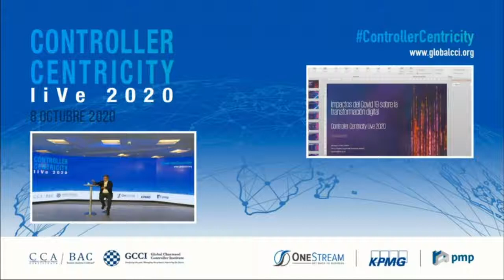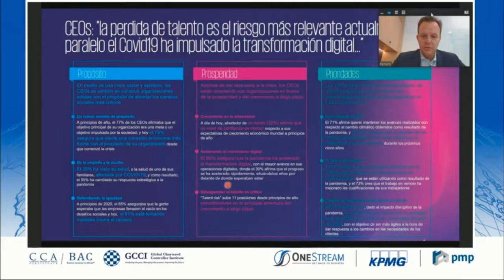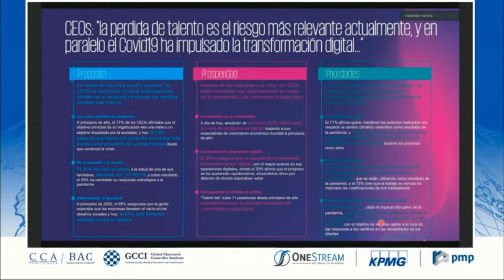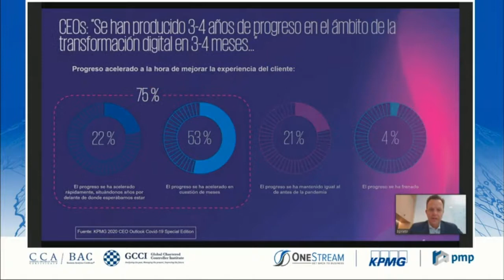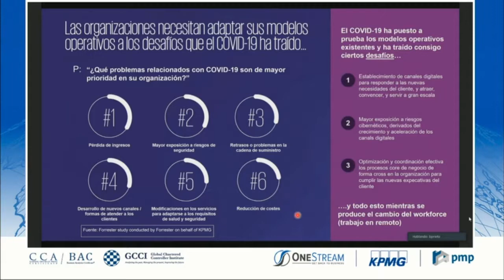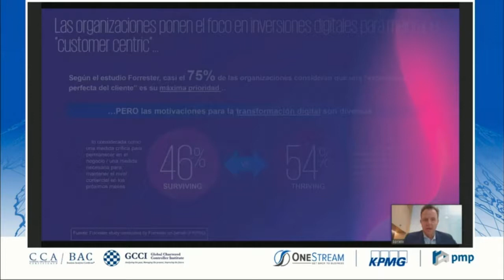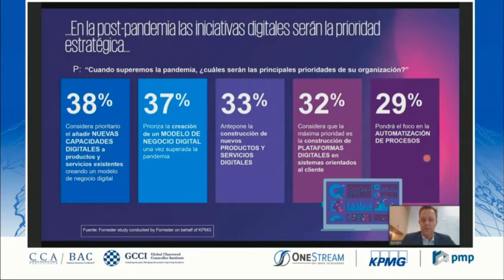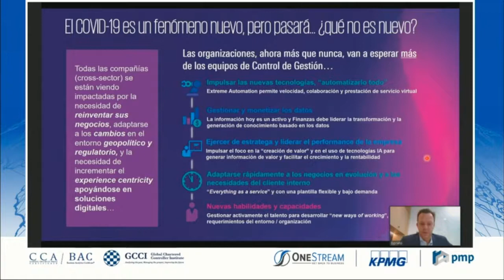Controller Centricity LIVE 2020 | Benigno Prieto: COVID-19 y transformación digital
Intervención de Benigno Prieto, socio de Finance Strategy & Transformation de KPMG España, en el panel de discusión sobre el valor de los datos y el impacto del Covid-19 en la transformación digital de las organizaciones.

Según estudios de KPMG España, los CEOs consideran la preservación del talento como una de las principales prioridades en esta época de pandemia.

Según Benigno Prieto, la transformación digital se ha acelerado en los últimos meses. Los CEOs están reconsiderando sus estrategias con el objetivo de ser más ágiles a la hora de responder a las necesidades de los clientes. Las empresas ven en esta transformación digital una oportunidad para crear un nuevo modelo operativo. Una vez se haya superado la pandemia, los responsables de las organizaciones consideran que las prioridades deben ser:

    Añadir nuevas capacidades digitales a productos y servicios.

    Crear plataformas digitales orientadas a la satisfacción de las necesidades del cliente.

    Automatización de procesos.

La mayoría de empresas están apostando para esta transformación digital por herramientas colaborativas y basadas en el cloud.

Puedes ver las ponencias del Controller Centricity Live 2020 en nuestro canal de Youtube,